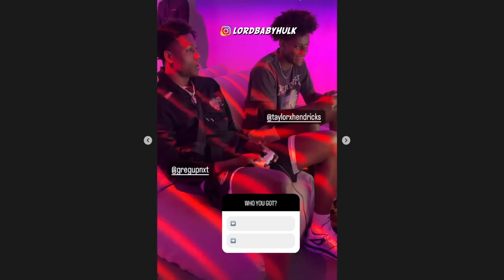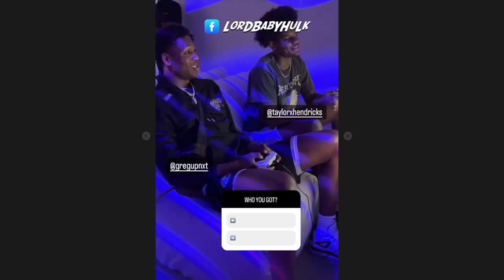Nba2k24 Gameplay Hands-On First Impressions... New Trailer Reveal 😳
In this Nba 2k24 video, we'll be looking at the Nba2k24 trailer, talking about peoples first impressions and features for Nba 2k24 new modes & more! nba2k24 nba 2k24 crossplay. nba 2k24 gameplay. nba 2k24 gameplay impressions. nba 2k24 city. nba 2k24 new park. nba 2k24 takeover system. nba 2k24 optional side quest. nba 2k24 vc. nba 2k24 beach front city. NBA 2K23,2K23,NBA 2K23 CURRENT GEN,nba 2k23 best build,nba 2k23 ps5,nba 2k23 gameplay,best build 2k23,nba 2k23,nba 2k23 best builds Nba2k24 Gameplay Hands-On First Impressions... New Trailer Reveal 😳